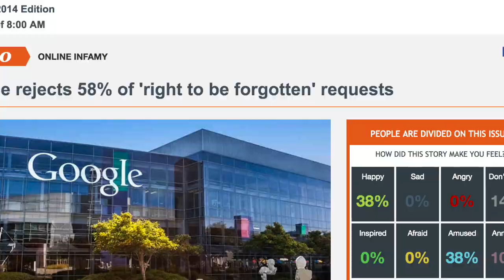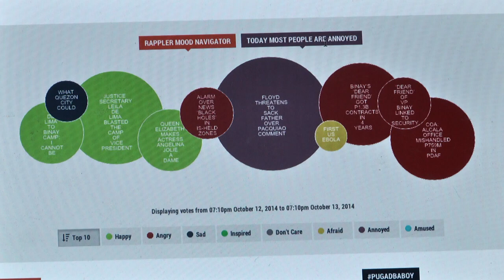Rappler Newscast: DOJ Binay probe, Quimbo on tax exemptions, Ebola in the US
Justice Secretary Leila de Lima says her department may probe Vice President Jejomar Binay.
Congressman Miro Quimbo says tax-free bonuses will increase the Filipino’s purchasing power.
The first case of Ebola infection in the US sparks fear.

TODAY ON RAPPLER:

DE LIMA TO BINAY CAMP: I CANNOT BE INTIMIDATED

MORE FILIPINOS FEEL AQUINO STRAYED FROM 'STRAIGHT PATH': SURVEY

GOOGLE REJECTS 58% OF 'RIGHT TO BE FORGOTTEN' REQUESTS

Lilibeth Frondoso

DIRECTOR
Rupert Ambil

Rodneil Quiteles
Dindin Reyes

Katerina Francisco
Marga Deona

Exxon Ruebe
Emerald Hidalgo
Jaene Zaplan

Charlie Salazar
Adrian Portugal
Francis Lopez
Naoki Mengua

GRAPHICS
Jessica Lazaro

3D GRAPHICS
Sten Bautista